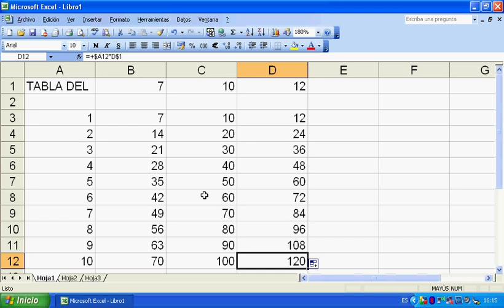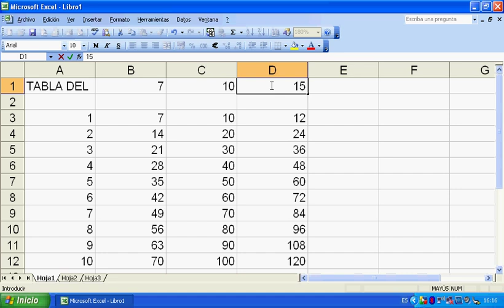Explicación sobre referencias absolutas y relativas en Excel (Tema 21)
En este video se indica como trabajar con referencias absolutas y relativas en el Microsoft Excel